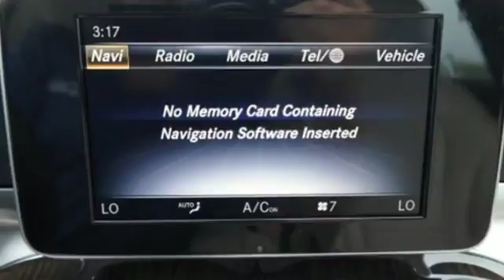New 2018 Mercedes-Benz C-Class Miami FL Coral Gables, FL JR337902 - SOLD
Year: 2018
Make: Mercedes-Benz
Model: C-Class
Trim: C 300
Engine: 4 Cyl. 2.0 L
Transmission: Automatic
Color: LUN_BLUE
Interior: Beige
Stock #: JR337902
VIN: WDDWF4JB9JR337902

Address:
300 Almeria Avenue